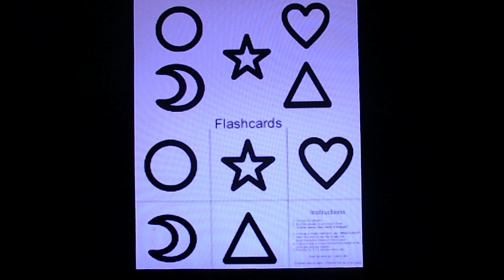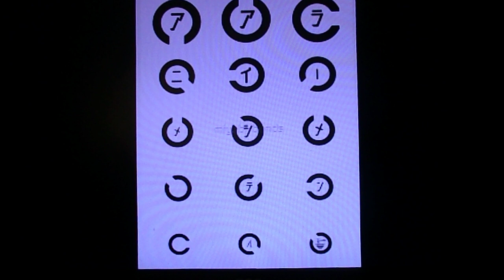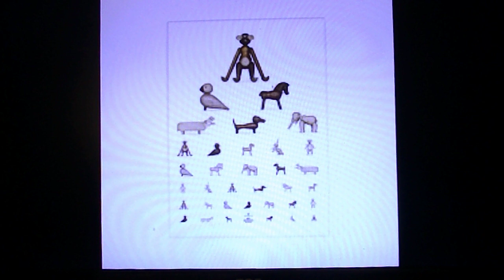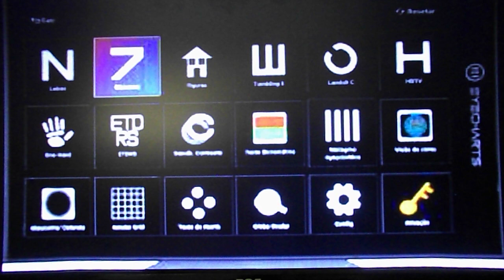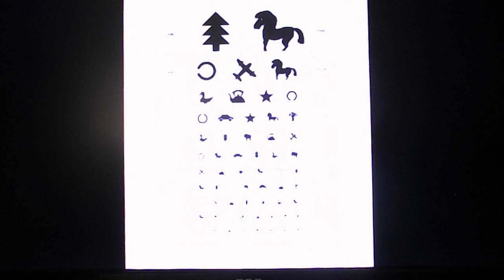Please Let It Show by Roger Lucas Copyright Renewed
Written for Piano @ Camp Ames APO 96234 ROK in 1971.
Recorded at The Crystal Star Seattle WA 98107 in 1991.
Words  and Music by Roger Lucas.
Guitar by Roger Lucas.